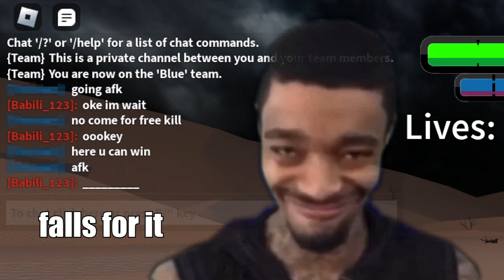Hyperarmor Is Not Fair In ABA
hyperarmor = good damage trade...